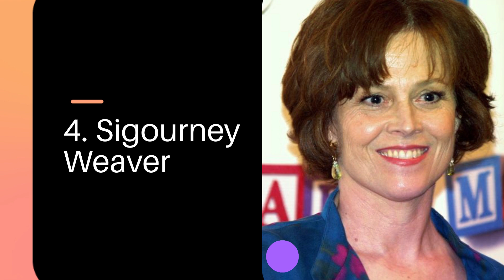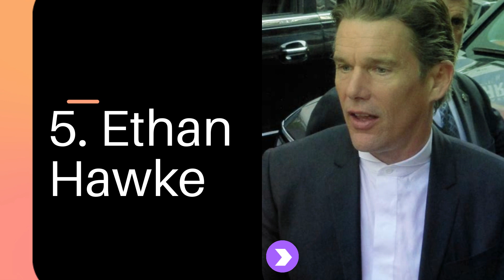15 Talented Hollywood Actors Snubbed by the Oscars: A Look at Their Remarkable Careers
This video takes a deep dive into the careers of 15 highly talented Hollywood actors who have never won an Academy Award, despite their remarkable contributions to the film industry. From critically acclaimed performances to iconic roles, these actors have left a lasting impact on cinema, yet have been consistently overlooked by the Oscars. Through insightful commentary and footage from their most memorable films, this video sheds light on the incredible talent and dedication of these actors, and questions why they have been denied the recognition they deserve.